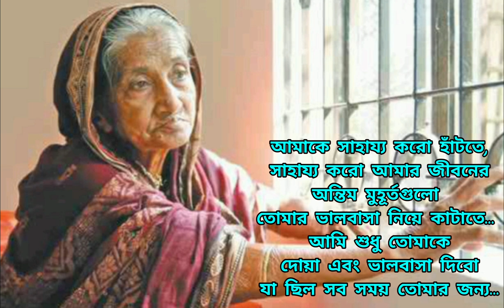মায়ের চিঠি||লেখা-সংগৃহীত||Mayer Chithi||lekha-Sanggrihito||সাহিত‍্যবাসর